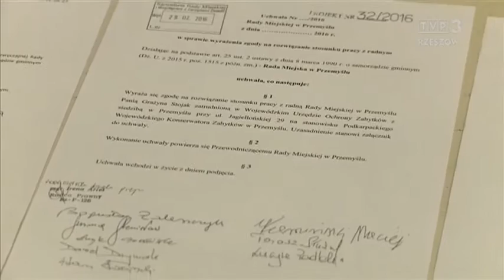Zgoda na odwołanie Grażyny Stojak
Radni Przemyśla zgodzili się na odwołanie Grażyny Stojak ze stanowiska Wojewódzkiego Konserwatora Zabytków. Opinia Rady była niezbędna, bo Stojak ma mandat radnej. Jej odwołania chce wojewoda podkarpacki. Grażyna Stojak odpowiada, za zabytki w województwie od 2008 roku. Do stycznia była członkiem klubu radnych Platformy Obywatelskiej.